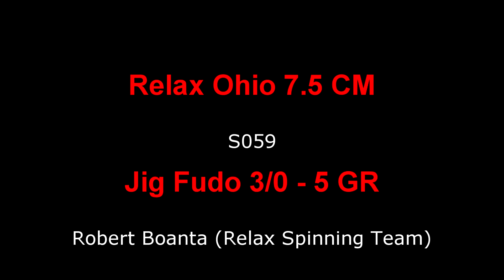Pescuit la Salau 🐟 cu Relax Ohio 7.5CM/Fudo Jig cu echipa Relax Spinning Romania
Relax Ohio 7.5 CM Standard & Jiguri Fudo sunt combinatia ideala in pescuitul salaului.
O naluca ce a adus multe rezultate in apele din Romania in pescuitul salaului si nu numai. Datorita materialului moale din care este fabricata, naluca poate fi folosita cu succes pe monturile offset, consistenta materialului permitand iesirea facila a varfului carligului in momentul muscaturii si implicit inteparea pestelui.